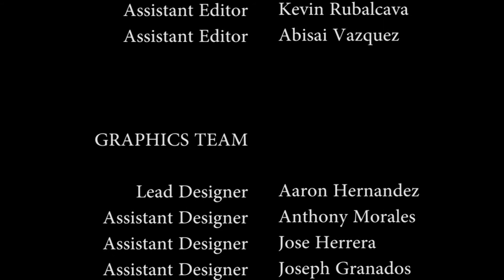Knightly News (November 6, 2017)